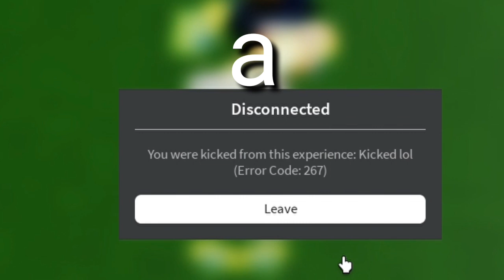Sus glove has a secret ability... | Slap battles but bad💀 [BETA]